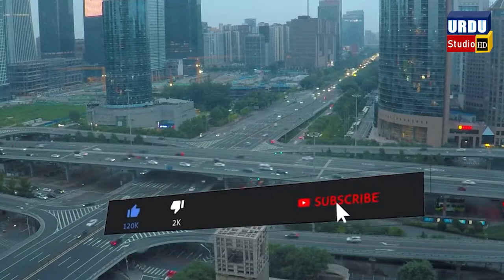What will be the five world powers in 2050 I Urdu Studio